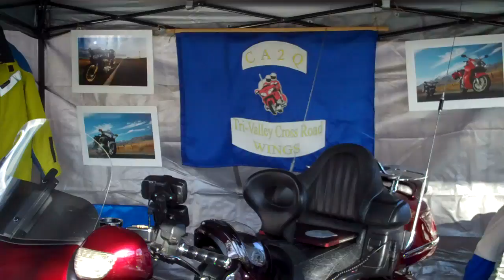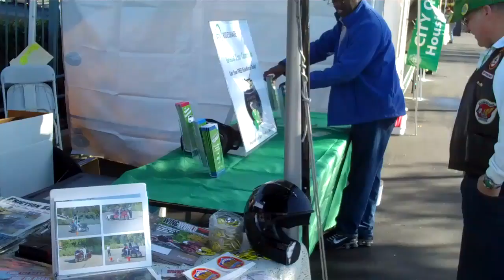CA2Q at Dublin's St Patty's Day Festival 2010